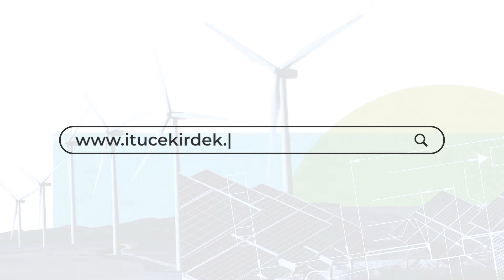Sürdürülebilir bir gelecek için sanayi odaklı girişimini İTÜ Çekirdek'e bekliyoruz!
Sürdürülebilir bir gelecek için sanayi odaklı girişiminle seni İTÜ Çekirdek’e bekliyoruz! İklim değişikliğinin etkilerini gözeten; sürdürülebilir üretime ve kapsayıcı büyümeye katkıda bulanacak verimlilik odaklı teknolojin sanayinin gücü ile büyüsün.

İTÜ Çekirdek Sürdürülebilirlik Programı’nda İTÜ ARI Teknokent ve İstanbul Sanayi Odası omuz omuza vererek ‘Sürdürülebilir bir Dünya’ için sanayi alanında dijital teknolojiler geliştiren girişimleri İTÜ Çekirdek’e davet ediyor. Bu program ile hem KOBİ’ler hem de girişimcilerden etkili sonuçlar alınması hedefleniyor.